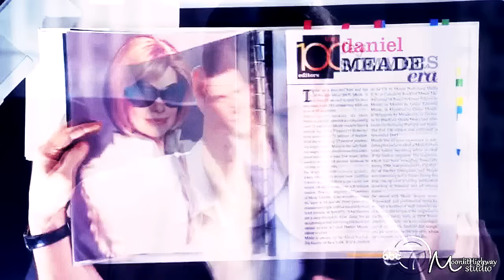»Ended TV Shows || time of our lives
so happy with how this collab turned out!

Part 1:Alexandra - Merlin
Part 2:Robin - One Tree Hill
Part 3:Tara - How I Met Your Mother
Part 4:Robin - H2O: Just Add Water
Part 5:Melissa - The Secret Circle
Part 6: Amanda - The Following
Part 7:Katie - Friends
Part 8: Robin - Life Unexpected
Part 9:Ashley - Ugly Betty
Part 10:Amanda -  Leverage
Part 11: Robin - Raising Hope